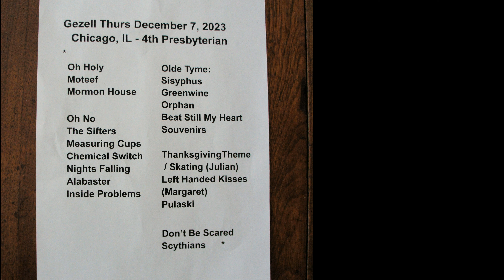Andrew Bird Gezelligheid - Souvenirs (John Prine) with Alan Hampton - 12/7/23 Chicago